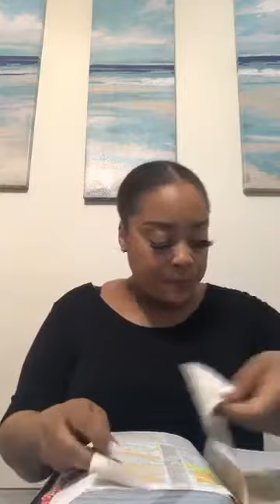God Prunes You Because He Cares!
Pruning doesn’t feel good but it is necessary for your growth!

Instagram & Twitter @falgod
Facebook: Fallon Brown / Fallon’s Words and Inspirations

Pray To Slay Ministries